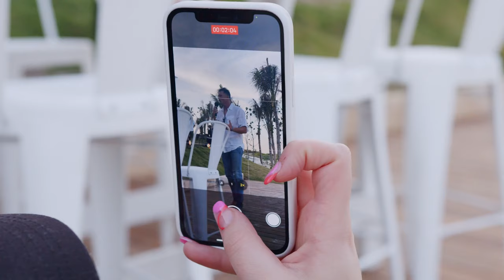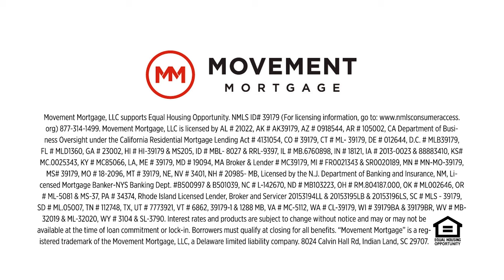MMPC 2022 | Recap Video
Recap of MMPC 2022